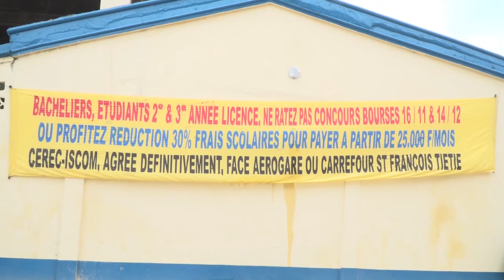2EME SESSION CONCOURS DE BOURSE CEREC ISCOM